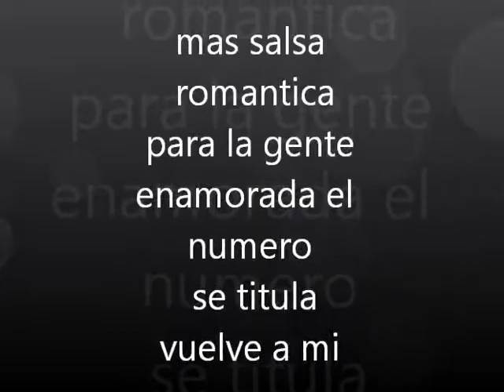VUELVE A MI (2012)